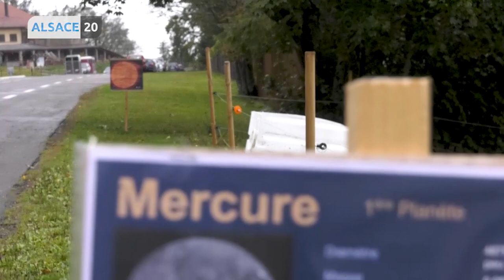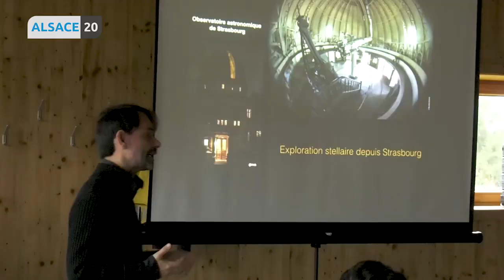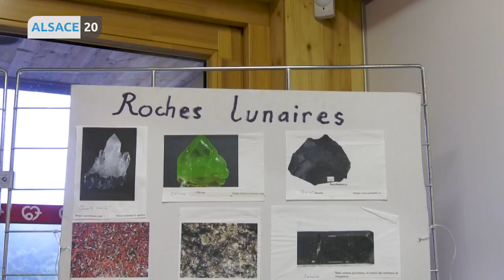La fête de la science au Champ du Feu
On part dans les étoiles à la station de ski du Champ du feu. Ce lieu est autant prisé des skieurs que des astronomes amateurs. Ils s’étaient donné rendez-vous pour la fête de la science.